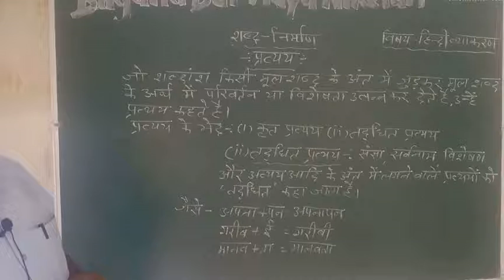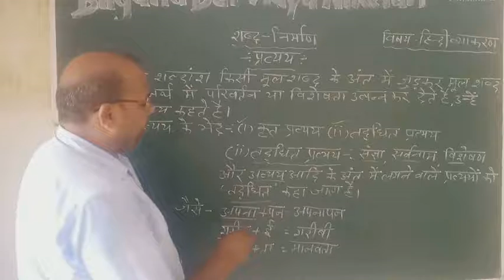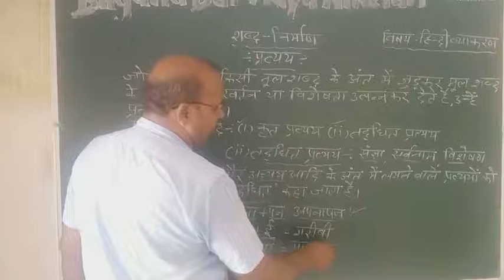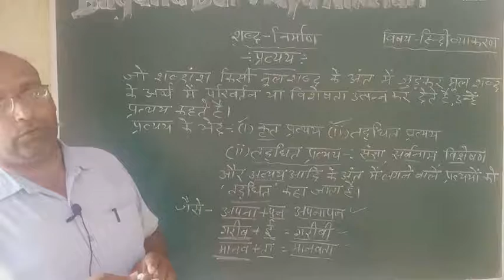Class VI : Hindi : प्रत्यय भाग 2